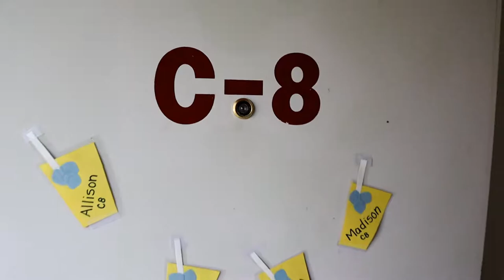Bridgewater College Move In Day Adventure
Our adventure on August 16, 2019, moving Hunter back onto the campus of Bridgewater College.

Hello, I am Ski Kowaleski and welcome to my takowaleful adventure channel.

On this channel, I share my family's everyday adventures taken from photos and video.

As we all know, life is a constant journey of everyday adventures.  Our adventures are  joyful, special moments and celebrations along with everyday experiences.  These adventures create an opportunity for me to document and share with you, our life events and learnings.

I will make every effort to reply and answer any questions that you may have.

Please join us in our journey!